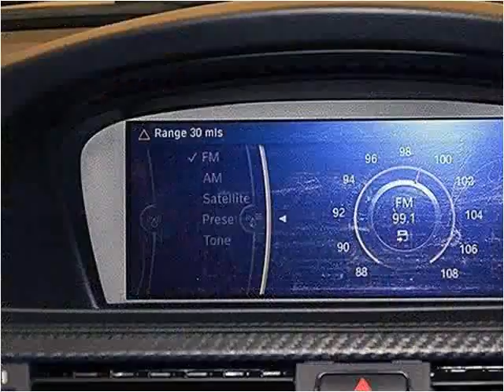2011 BMW M3 Used Cars Miami FL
This 2011 BMW M3 is available from Off Lease Only Miami.